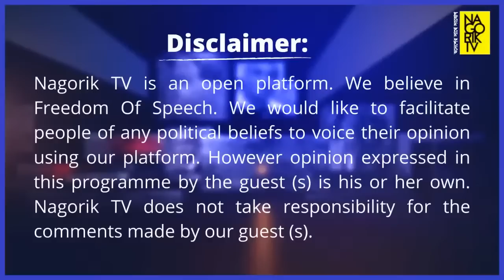শেখ হাসিনার পাকিস্তান প্রীতি নিয়ে শবনম ও রুনা লায়লা গোপন অনেক কিছু জানেন | জ্যাকব মিল্টন | NagorikTV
শেখ হাসিনার পাকিস্তান প্রীতি নিয়ে শবনম ও রুনা লায়লা গোপন অনেক কিছু জানেন: জ্যাকব মিল্টন.